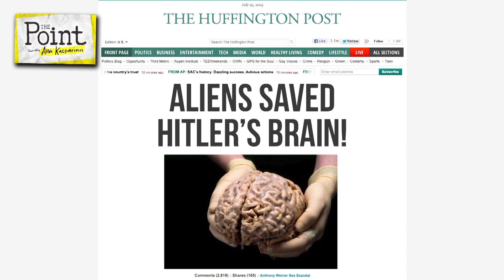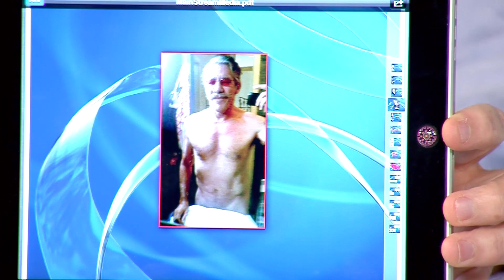Will Old Media Die in the Digital Age?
There's a new breed of journalism rising, which isn't necessarily being done by journalists. Is the definition of the term changing? Are modern journalists the same as the journalists of days past? What about bloggers? Is there something to be said about experience, professional journalists and the way to digest news?

Host: Jimmy Dore (TYT Comedy)
Panel:
Desi Doyen (The Green News Report on BradBlog.com)
Jon Hotchkiss (Producer- This vs That)
Ed Crasnick (Creator - Self-Help Comedy Hour Podcast)

Don't forget to join the discussion in the comments and tweet to us